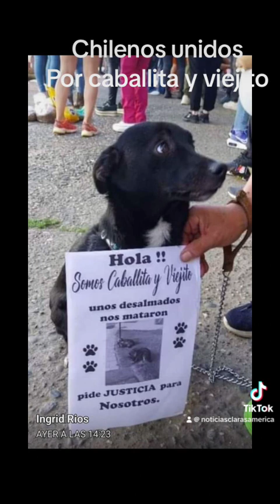Chile 🇨🇱 unido por caballita y viejito